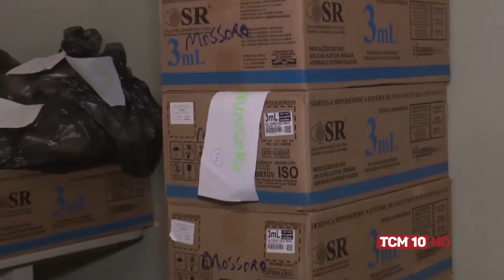TCM Notícia - Ministério da Saúde anuncia compras de novas doses